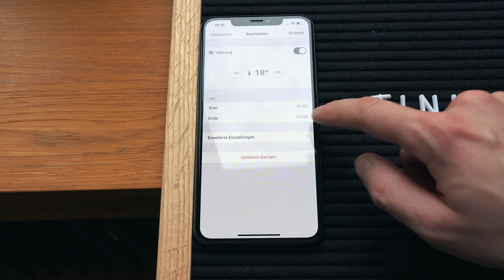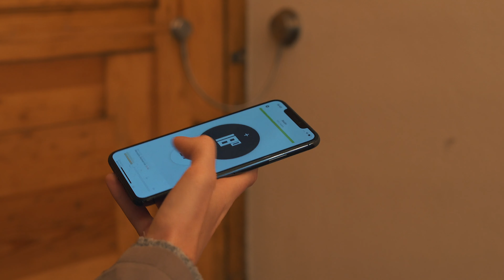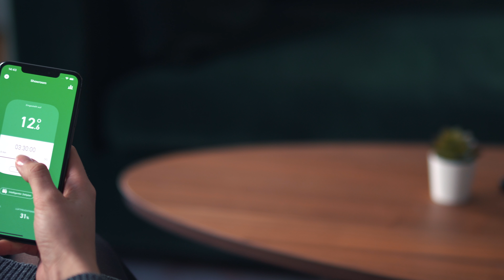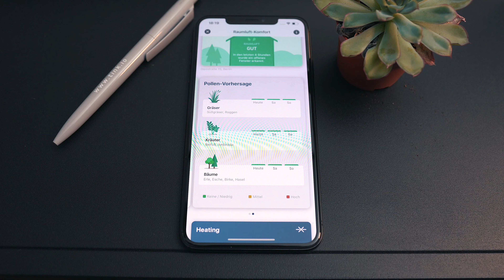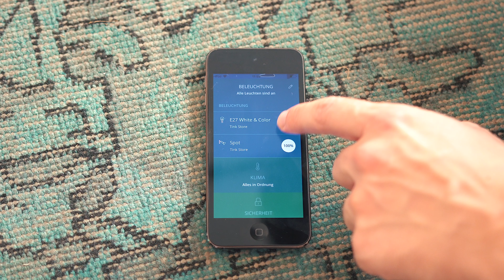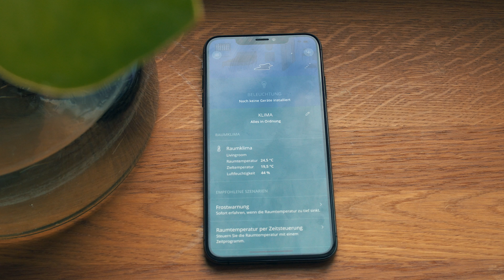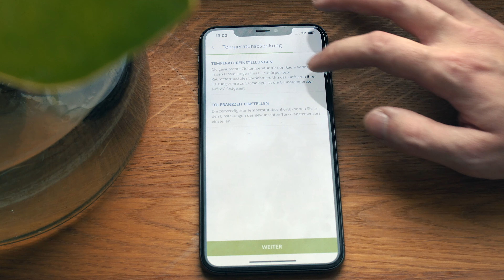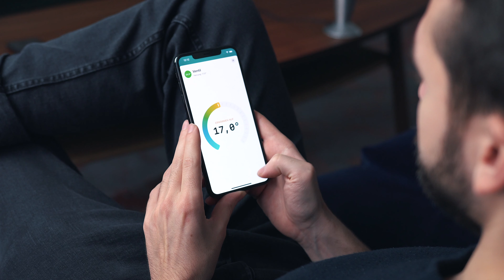Der große smarte Heizkörperthermostate Vergleich 2019!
Der große smarte Heizkörperthermostate Vergleich 2019! Tado, Netatmo, Bosch, Innogy, Homematic IP und Eve.

Sechs smarte Heizkörperthermostate im Vergleich! Wir zeigen und vergleichen für Dich die Produkte von tado, Netatmo, Bosch, Innogy, Homematic IP und eve. Welcher Heizkörperthermostat passt zu Dir? Wir helfen Dir dabei die richtige Entscheidung zu treffen, denn die große Auswahl an Produkten macht es nicht einfach und man verliert schnell den Überblick.

Tado 4:50
Netatmo 6:50
Bosch 7:34
Innogy 8:52
Homematic IP 10:23
eve 11:20

Beantwortete Fragen in diesem Video:

- Wie funktioniert ein analoges und wie ein digitales/smartes Heizungsthermostat?
- Kann ich damit Geld sparen?
- Können Zeitpläne erstellt werden?
- Was ist Geofencing?
- Ist die Installation schwierig?
- Wie wird der smarte Thermostat montiert?
- Können die Thermostate manuell und per App bedient werden?
- Welche sind Apple HomeKit fähig?
- Sind alle Android und iOs fähig?
- Können alle Geräte per Alexa, Google Home oder Siri gesteuert werden?
- Bei welchen Thermostaten werden Tür- und Fenstersensoren benötigt?
- Wird eine Bridge/Gateway benötigt?
- Wie funktionieren die Eve Thermostate?